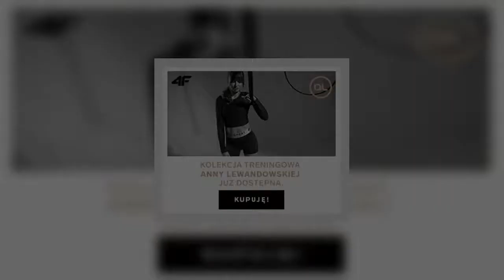Koronawirus w Polsce 12 grudnia. Nastąpił spadek liczby nowych zakażonych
Koronawirus w Polsce 12 grudnia. Wczoraj odnotowano niewielki wzrost liczby zakażeń w stosunku do poprzednich dni. Jak sytuacja wygląda po upływie kolejnej doby? Niedzielski: „Liczba jest niepokojąco duża”  W czwartek (10 grudnia) podczas wystąpienia w Sejmie minister Adam Niedzielski odpowiadał na pytania posłów dotyczące działań rządu związanych z pandemią koronawirusa.  Minister zdrowia podkreślił, że obecnie „najważniejszym wyzwaniem” z jakim mierzy się rząd, są niepokojące zgony wśród pacjentów z COVID-19, którzy zbyt późno zostali przetransportowani do szpitala:  Szef resortu zdrowia przyznał, że w ciągu ostatnich miesięcy liczba odmów zabierania pacjentów do szpitali była „niepokojąco duża”. Dlatego zgodnie z nowymi wytycznymi pacjent z saturacją poniżej dopuszczalnego poziomu będzie zabierany do szpitala:  Niedzielski poinformował, że powstał również specjalny system informatyczny, który pokazuje dyspozytorowi liczbę zajętych łóżek w poszczególnych szpitalach. Pomocą w aktualizacji danych w systemie zajęli się żołnierze Wojsk Obrony Terytorialnej: Twitter Koronawirus w Polsce 12 grudnia  Wczoraj (11 grudnia) odnotowano niewielki wzrost liczby zachorowań w stosunku do poprzednich dni (13 110). Czy to oznacza, że sytuacja epidemiologiczna w kraju zaczyna się powoli stabilizować? Jak przedstawia się dzisiejszy raport?  W ciągu ostatniej doby odnotowano 11 497 nowych i potwierdzonych przypadków zakażenia koronawirusem. Pacjenci pochodzą z województw:  – mazowieckiego (1522), – kujawsko-pomorskiego (1083), – wielkopolskiego (1032), – śląskiego (993), – zachodniopomorskiego (973), – pomorskiego (752), – lubelskiego (745), – warmińsko-mazurskiego (736), – dolnośląskiego (698), – łódzkiego (695), – podkarpackiego (525), – małopolskiego (404), – lubuskiego (373), – podlaskiego (356), – opolskiego (315), – świętokrzyskiego (183).  Z powodu COVID19 zmarły 131 osoby, natomiast z powodu współistnienia COVID-19 z innymi schorzeniami zmarło 371 osób.  Ogólna liczba zakażonych koronawirusem: 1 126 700/22 676 (wszystkie pozytywne przypadki/w tym osoby zmarłe). Twitter Desc] ...
TagiCOVID19|ilośćzakażonych|ofiaryśmiertelne